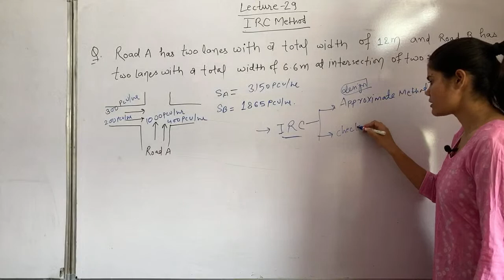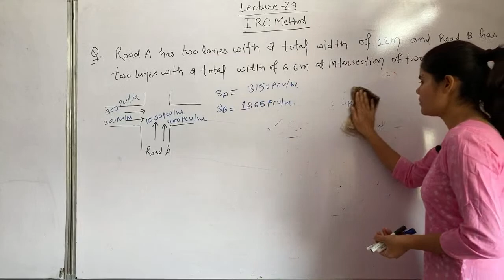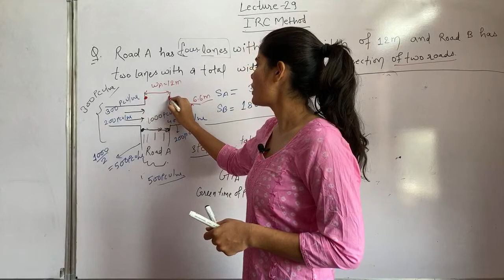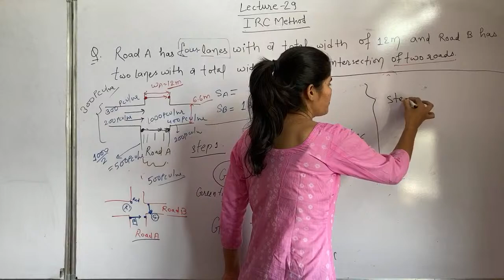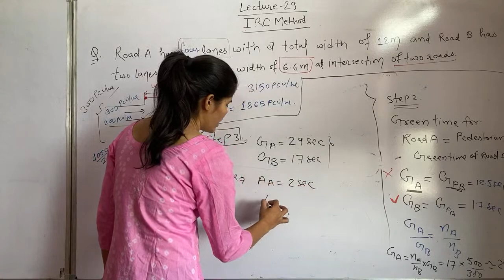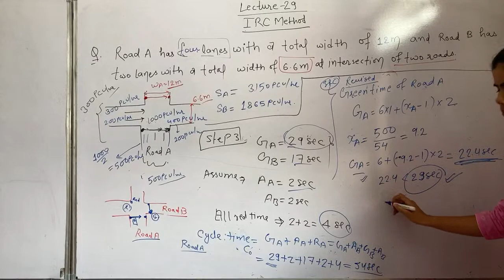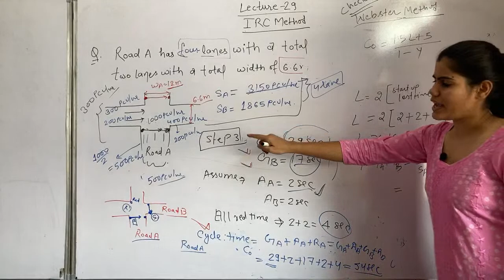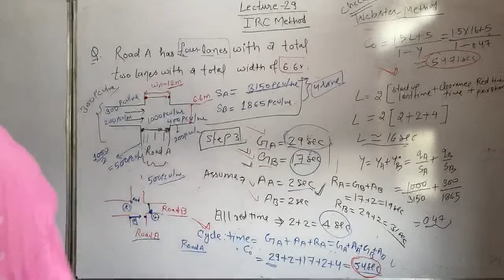Lecture-29 | Traffic Engineering | IRC signal method | by Neelam Shekhawat Mam | GATE/ESE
Engineering Hotspot provides top-notch explanations and solutions to the Mechanical and CIVIL Engineering problems asked in elite competitive examinations like GATE,JE,ESE, BARC, ISRO, SSC, Civil Services, etc. Subscribe to our channel to stand out from the crowd. Come join us and claim your victory!